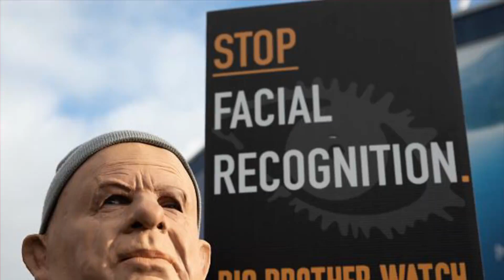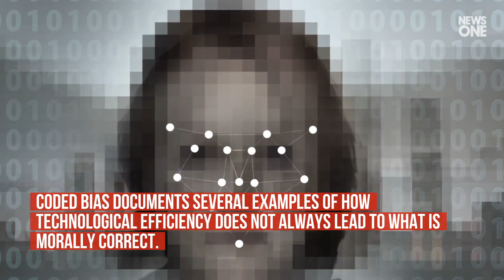Netflix’s ‘Coded Bias’ Documentary Uncovers Racial Bias In Technology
Coded Bias,” the new Netflix documentary, explores racist technologies, including facial recognition and algorithms is one to watch.
The film opens with Joy Buolamwini, an MIT researcher who uncovered racial bias in several major facial recognition programs. .
Three years ago, Buolamwini found commercially available facial recognition software had an inherent race and gender bias. .
In Coded Bias, Buolamwini shares how she discovered the issue. .
Looking into the data sets used to train the software, she